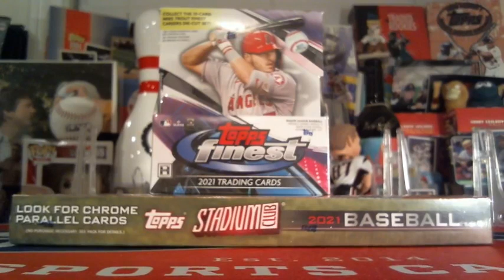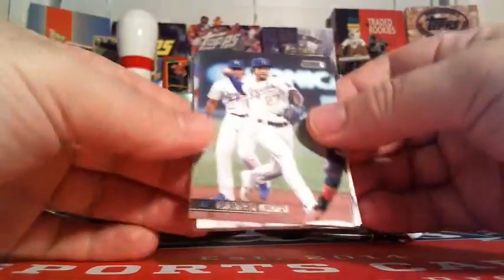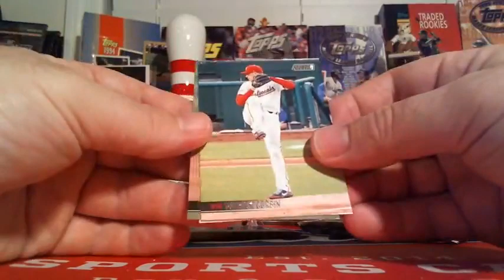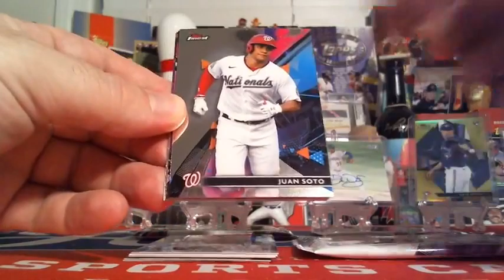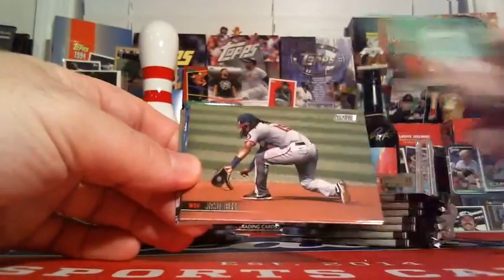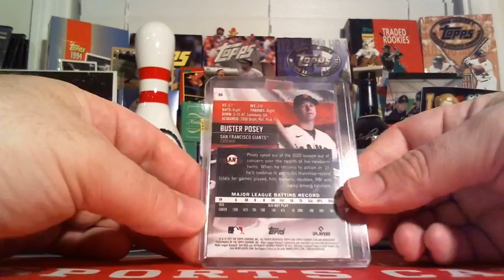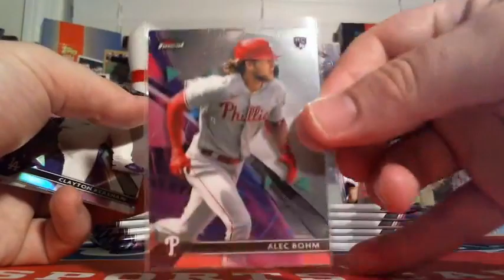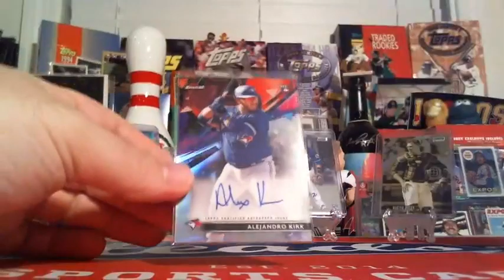Dual Monday Night Mixer: 2021 Topps Finest & Stadium Club 6.28.21 Hayes /150!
Another night of fun at HeadsUpSportsCards with the Monday Night Mixer. This week featuring 2021 Topps Finest & 2021 Topps Stadium Club! Hits, Inserts, Rookies & more in this one!

Join us on Facebook at HeadsUpSportsCards to join in on all the fun!!